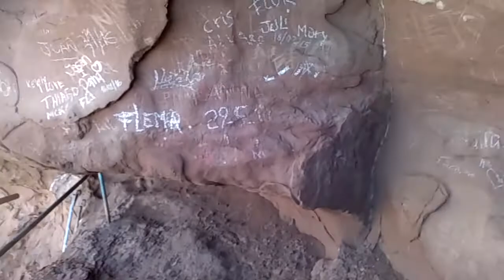Neuquén Villa El Chocón -Vacaciones 2017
Vacaciones 2017 con Ricky,johann, Robert, Vicky,Oriana en Neuquén Villa El Chocón